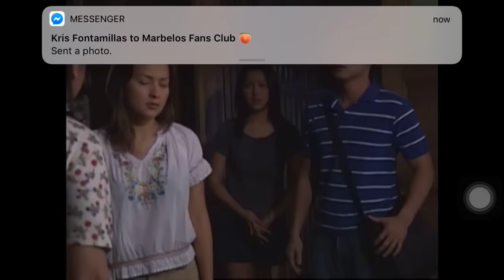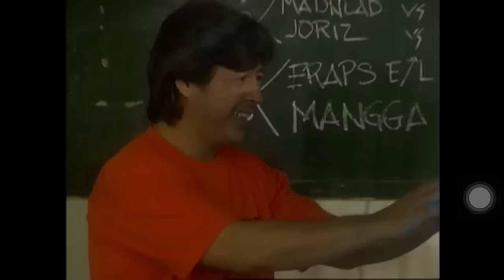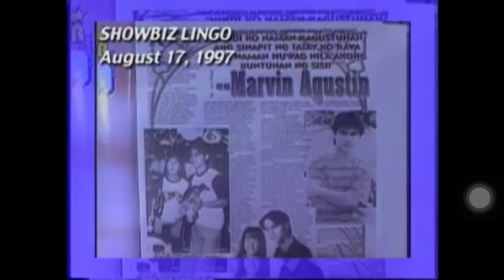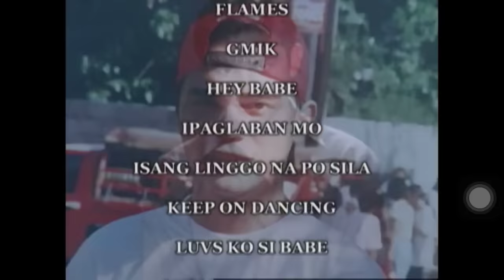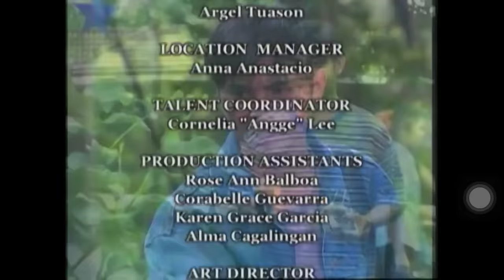MMK Life Story Marvin Agustin